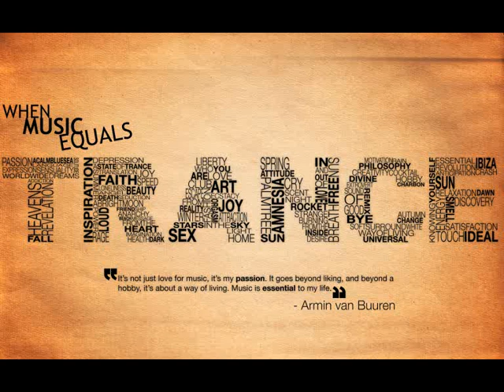MaRLo feat Kristin Marlo - Is It Real (Radio Edit)